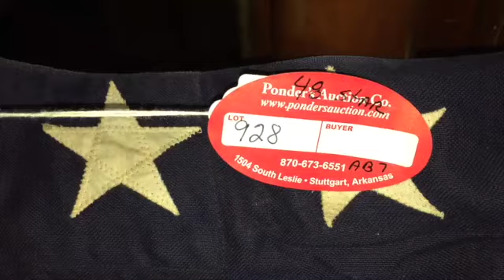Ponders Auctions July 26th 5